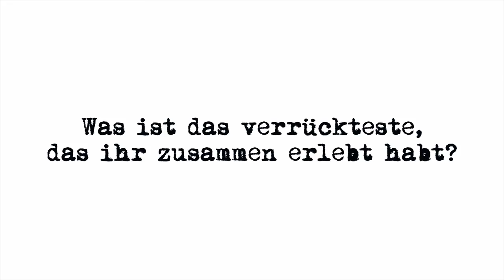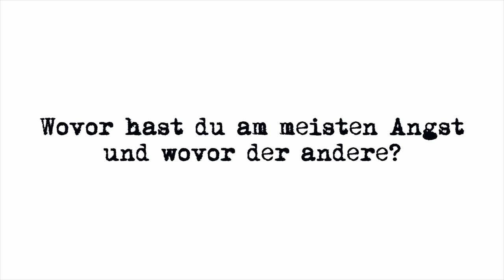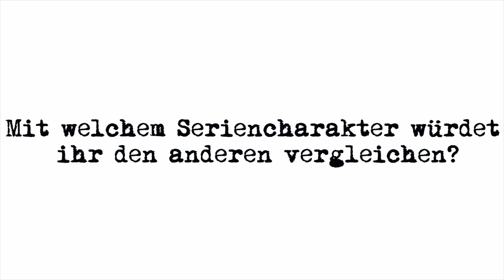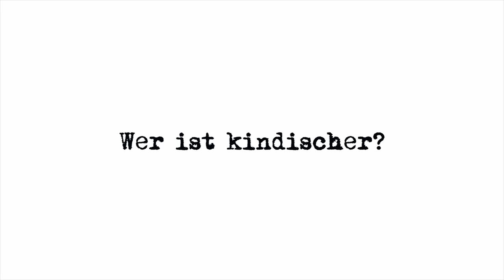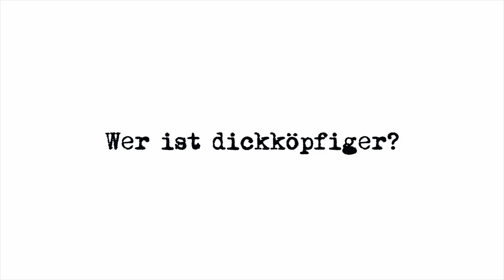GEHT IHR VOREINANDER AUF KLO? | Wir beantworten eure Fragen GETRENNT #2